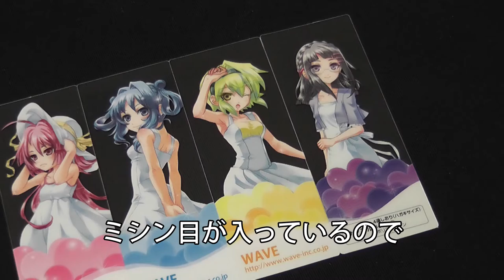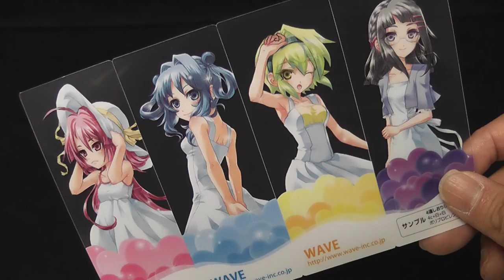ノベルティグッズにおすすめ「しおりセット印刷」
４枚のしおりが１枚のシートにセットされた「しおりセット印刷」。
オリジナルのデザインで、しおりを作成いただけます。
ノベルティグッズや、キャラクターグッズにいかがですか？